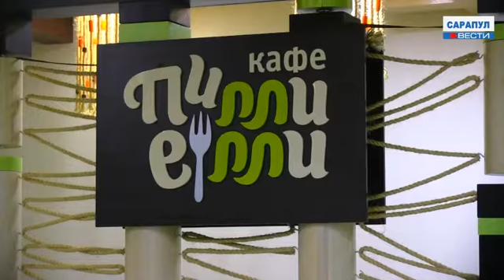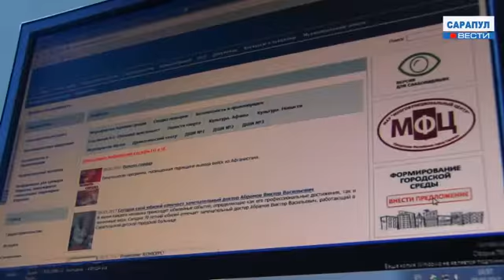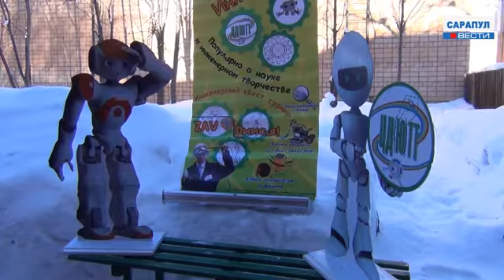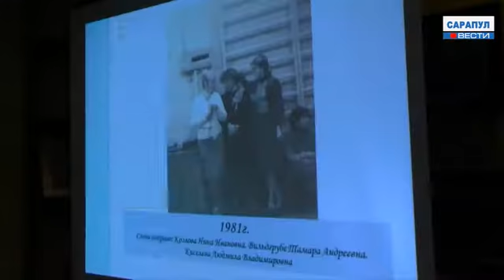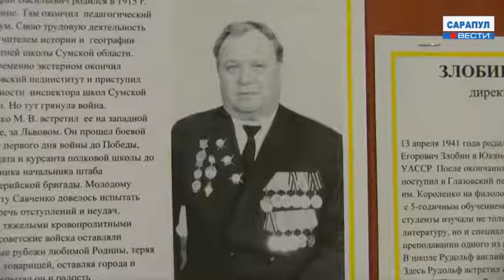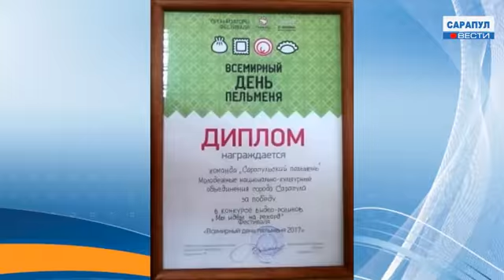Сарапул. Программа "САРАПУЛ ВЕСТИ" эфир от 13 февраля 2017 года